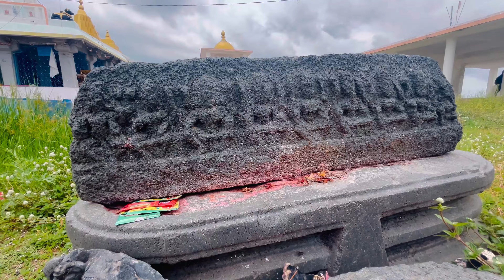Sri someshwara swamy temple || Mallapur || Jagtial || Explore Telangana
This video is about an historical temple name Sri kanaka someshwara swamy temple which is located in Mallapur, jagtial.

This temple is build by Chalukyas king someshwara later the kakatiyas kings also developed this temple

People are believing there is a golden shiva lingam in this peak.

ఈ వీడియో జగిత్యాల మల్లాపూర్‌లో ఉన్న ఒక చారిత్రక దేవాలయం పేరు శ్రీ కనక సోమేశ్వర స్వామి దేవాలయం గురించి. ఈ ఆలయాన్ని చాళుక్యుల రాజు సోమేశ్వరుడు నిర్మించాడు, తరువాత కాకతీయ రాజులు కూడా ఈ ఆలయాన్ని అభివృద్ధి చేశారు. ఈ శిఖరంలో బంగారు శివలింగం ఉందని ప్రజల నమ్మకం